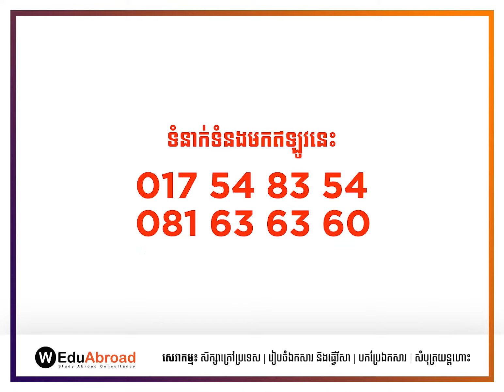WEduAbroad - Study Abroad Consultancy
WEduAbroad is a leader in international student recruitment service. We are an authorized and official education agent of many well-known institutions and universities all over the world.

WEduAbroad is a division of WEduShare Co., Ltd.

We offer the following services:
- Free Study Abroad Consultancy
- Immigrant & Non Immigrant Visa
- Translation & Interpretation
- Flight Ticket